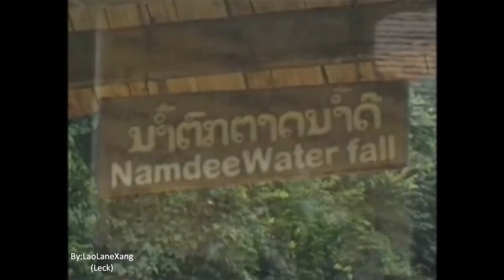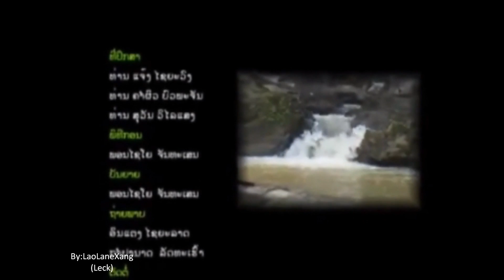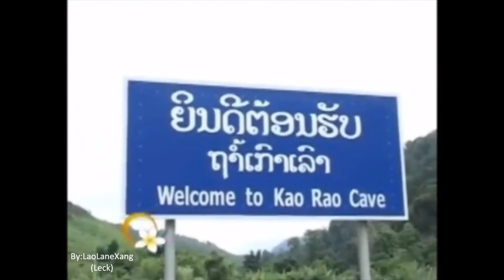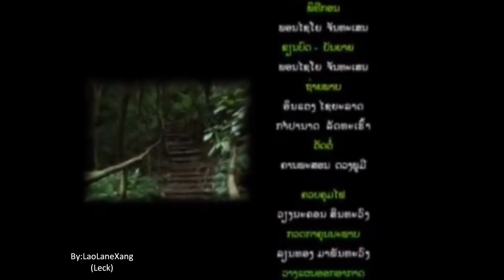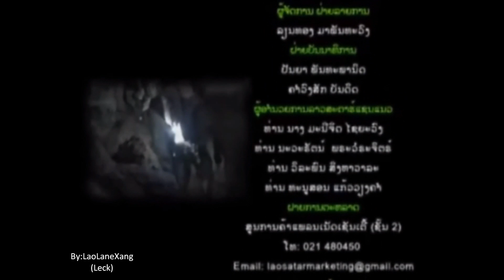Kao Rao Cave, Luang Namtha - Laos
Explore Kao Rao Cave in Vieng Phoukha, Laos
Take an easy hike through the 30-hectare KaExplore Kao Rao Cave in Vieng Phoukha, Laoso Rao Cave area, explore the underground labyrinth, and select an optional Khmu homestay in Ban Nam Eng.

Vieng Phoukha's Eco-guide Unit just launched the tour that begins at Ban Nam Eng after a 12-km, self-arranged tuk tuk ride. A trained local guide leads you on an easy trail that gently climbs through primary forests before leveling off at a path along the Chook River.

As you approach the limestone cave, the guide will point out the older trees that support a range of flora and fauna, deCave in Luang Namtha, Laosmonstrate bird-calling techniques, feed the river's fish, and explain the area's geological past.

Spelunkers have mapped Kao Rao Cave for some 1,000 meters, and still haven't reached the end. Natural steps descend to a narrow tunnel, but you can stand upright in the well-lit cavern as it opens up to chambers containing natural stone pools, dry formations, and wet-cave pearls.

The half-day tour ends after you exit the cave and return to your tuk tuk, while those opting for the overnight homestaCave in Vieng Phoukha, Laosy continue to Ban Nam Eng. The Khmu village was established in 1972, though the locals' ancestors have lived in Vieng Phoukha for more than 300 years.

They greet you with a massage, before the guide shows you villagers making baskets and preparing traditional meals. You can also try fishing in the Eng River and planting rice (seasonal). After dinner, villagers present an evening of traditional singing and dancing, and old folk tales before turning in for the night.

สาธารณรัฐประชาธิปไตยประชาชนลาว, ประเทศลาว, ลาว,